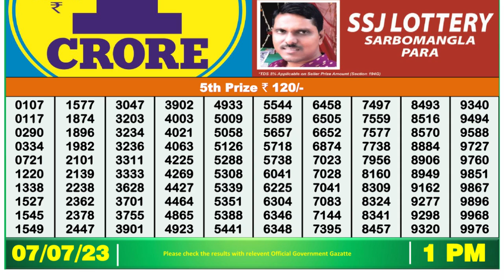🔴Dear Lottery Sambad Live 1pm today 07.07.23 Nagaland State Lottery Result